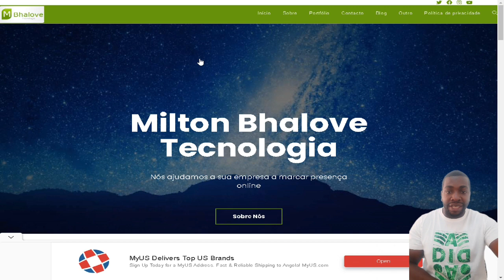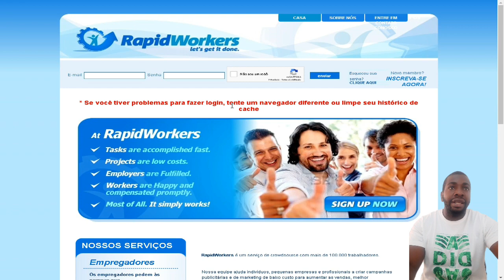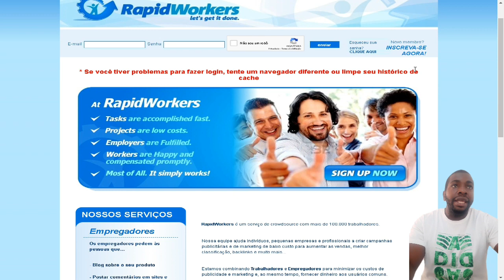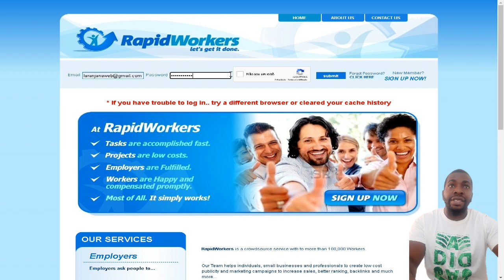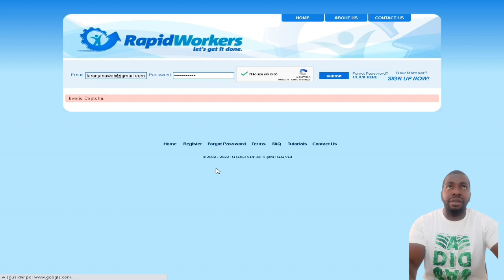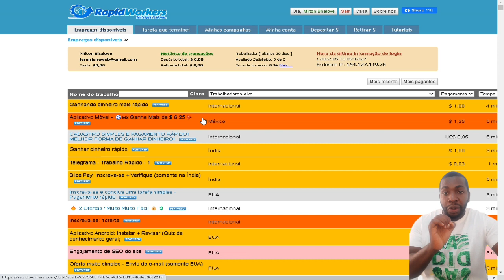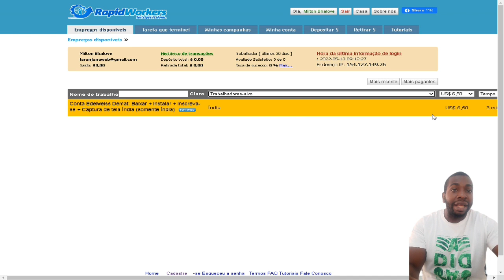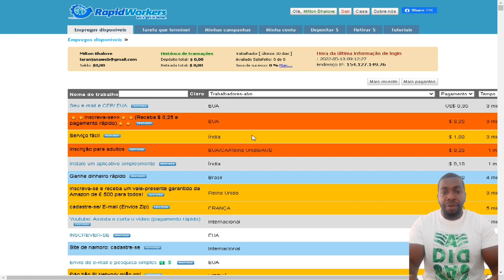RAPIDWORKERS GANHAR DINHEIRO NA INTERNET EM ANGOLA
Ganhar dinheiro online na rapidworkers é muito interessante , ela é uma comunidade de micro-tarefas que conecta os trabalhadores com potenciais empregadores que exigem serviços rápidos feitos para eles a baixo custo. Em essência, é um site de micro-empregos que paga seus membros (trabalhadores) para executar várias tarefas conforme exigido pelos empregadores.

O principal objetivo de realizar essas tarefas é ajudar os indivíduos, empresas iniciantes e profissionais a melhorar sua presença online para publicidade de baixo custo superior, melhores classificações e maior lucratividade.